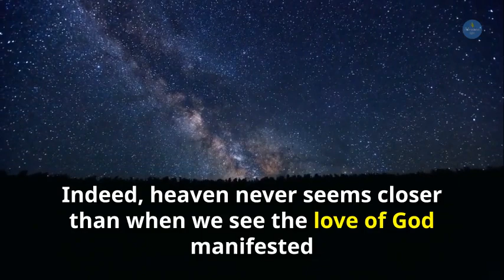There Are Angels Among Us - Elder Holland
Elder Jeffrey R Holland believes there are angels among us.